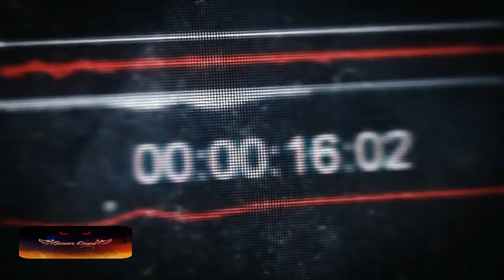MORONISM featuring GLOBEBUSTERS Bob and Jeran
.. globe denialists Bob and Jeran take time out to make a relatively accurate point ..
they are dumb .. interesting.